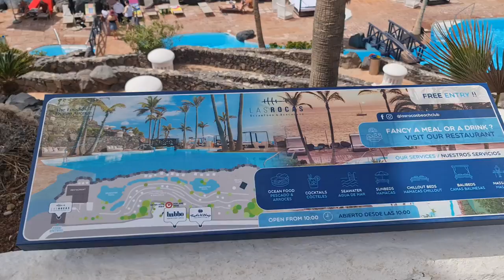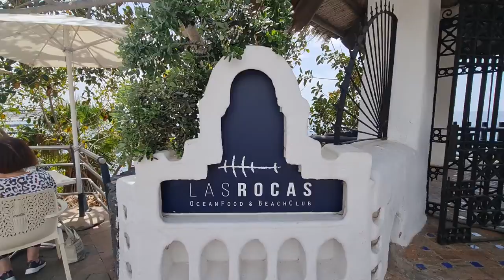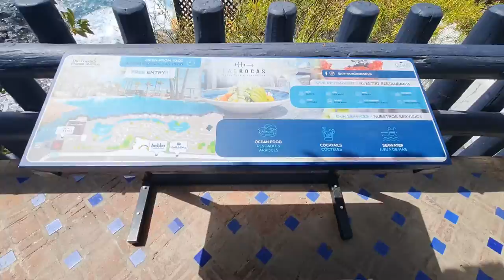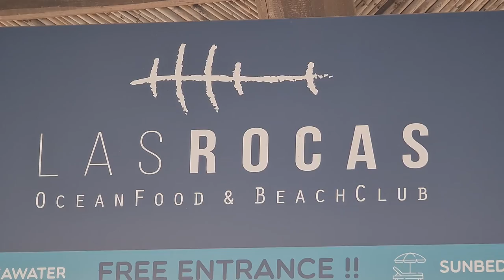2022 03 17 ore 12 37 26 Tenerife 7 (Playa de las Américas)